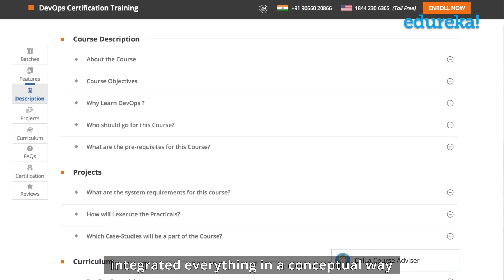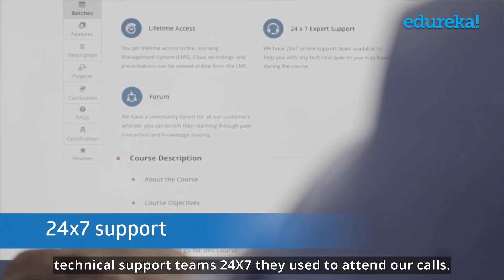Edureka Learner Testimonial - Shyam's Success Story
Our learner Shyam speaks about his learning experience with Edureka and how our DevOps Certification Training gave him the confidence to make a career shift.

1. Understand the concepts and necessities of DevOps
2. Understand the need for DevOps and the day-to-day real-life problems it resolves
3. Learn installation and configuration of common infrastructure servers like Apache, and Nginx for the Enterprise
4. Learn popular DevOps tools like Jenkins, Puppet, Chef, Ansible, SaltStack, Nagios and GIT
5. Implement automated system update, installations and deployments
6. Learn Virtualization Concepts
7. Configuration deployment and packaging, continuous integration using GIT
8. Fine tune Performance and set-up basic Security for Infrastructure
9. Manage server operations using Code which is popularly known as Infrastructure as a Code
10. Understand the need for and concepts of Monitoring and Logging.

Along with the above mentioned topics, to help you master the most popular DevOps tools, you will also receive 3 additional self-paced courses including presentations, class recordings, assignments, solutions for Ansible, Chef and Puppet.

DevOps practitioners are among the highest paid IT professionals today, and the market demand for them is growing rapidly. With emergence of new job roles around DevOps philosophy, anyone aspiring to get into these new roles, can take up this DevOps course. Some of these roles are:

 1. DevOps Architect
 2. Automation Engineer
 3. Software Tester
 4. Security Engineer
 5. Integration Specialist
 6. Release Manager

Project Work
1. Host a dummy webpage using Apache Web Server.
2. Write shell script which reports:
 a) Various system configurations related to the user and the OS.
 b) Data related to load on the server.
 c) Top 5 processes with maximum number of threads.
 d) Sort the services by memory
3. Install Nagios on a VM node for monitoring the various parameter of the VM.